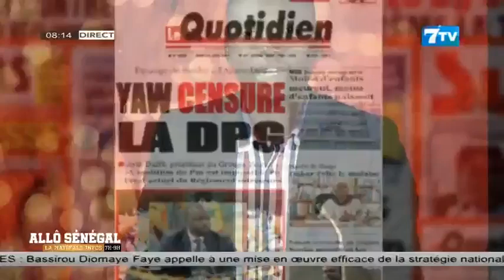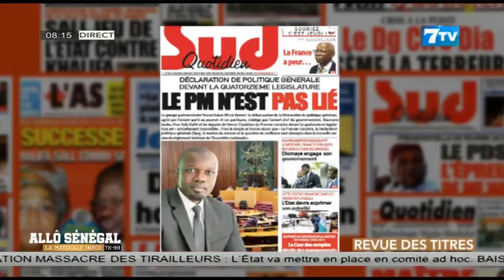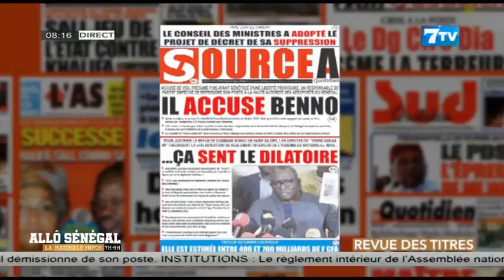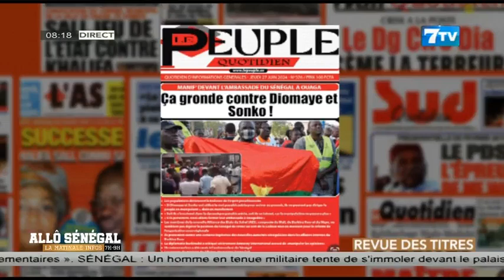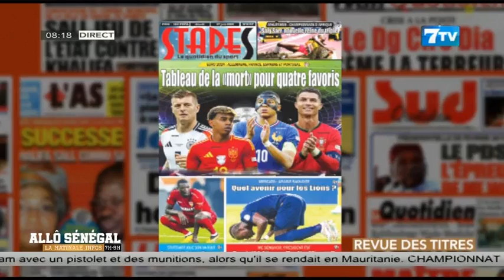🔴 Allô Sénégal - La Matinale Infos du Jeudi 27 Juin 2024: La revue de Presse (Wolof)